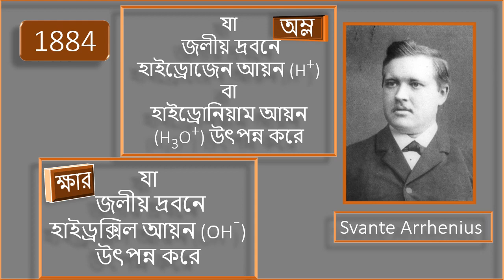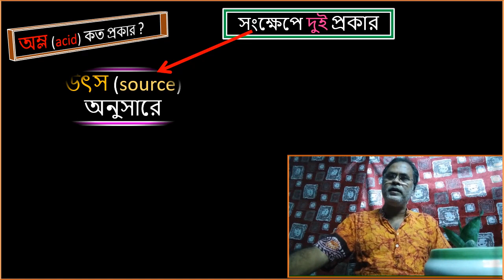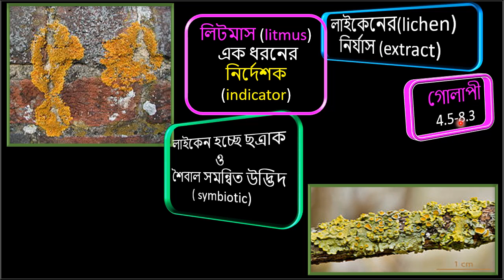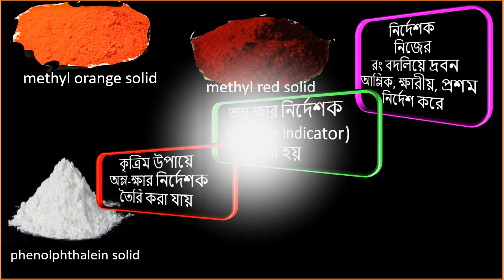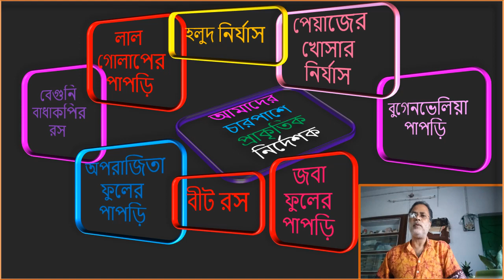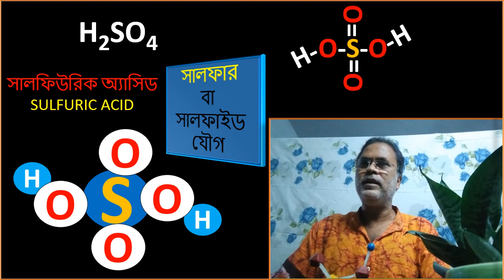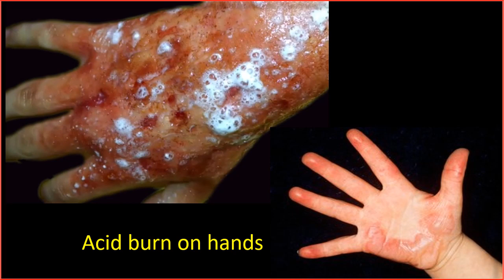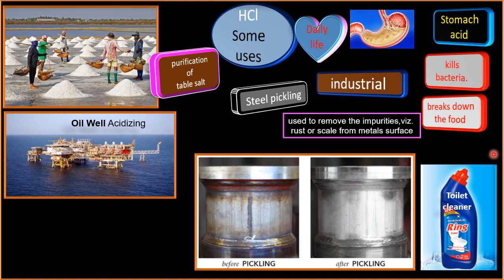for class 9#(unit-4.1,2,6,7,8) #[WBSE] part 2 by# Asim Basak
All above topics were explained with examples and animation in a lucid manner. Structures and acidity of Sulfuric acid HCl and Nitric acid was explained using ball and stick molecular models.
I TRIED MY BEST TO MOTIVATE,TO INSPIRE IN SELF LEARNNG OF CHEMISTRY. I TRIED MY BEST TO EXPLAIN ACIDS ,BASES, NEUTRALISATIN, INDICATORS AND pH IN AN INTERSTING AND JOYFUL WAY.